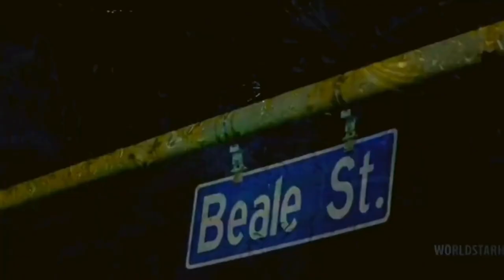Young Dolph & Young Thug - Waffle House (Remix) New Music, 2023.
•💨💨 FT. youngdolph # 🐬🐬